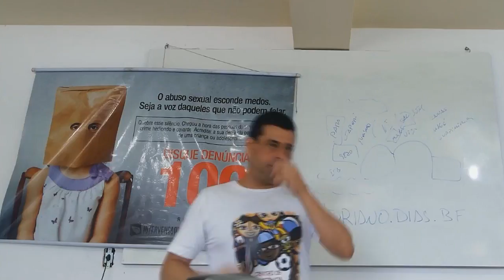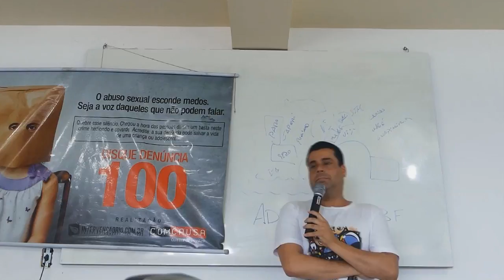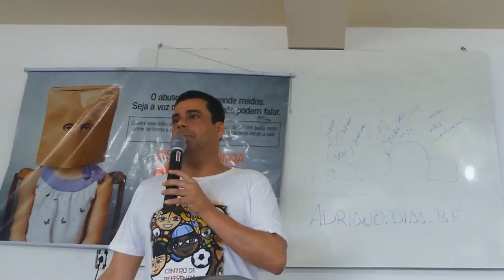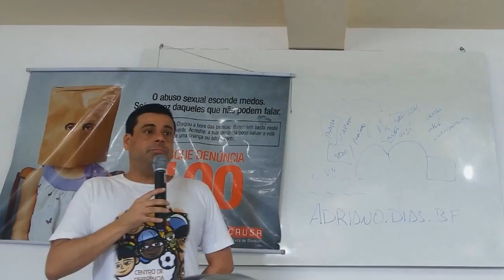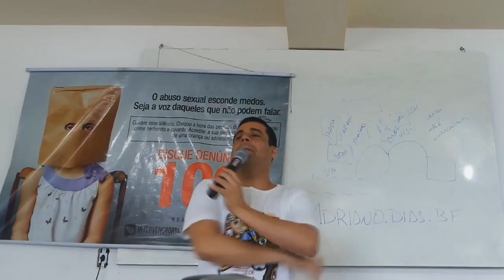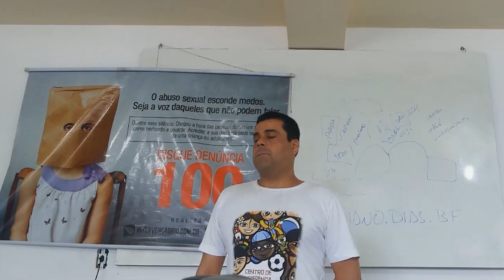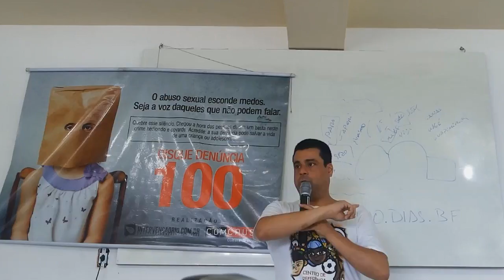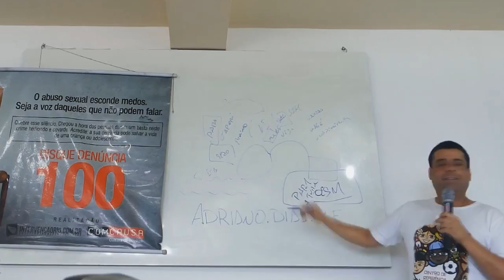Debate Juventude e Direitos em Vila de Cava